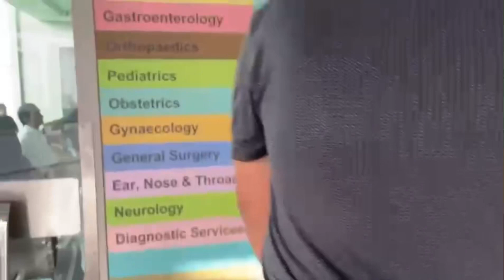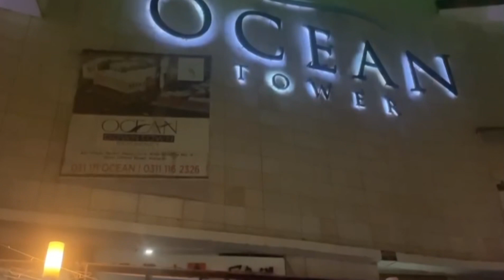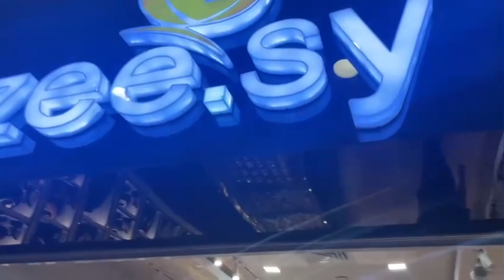Going to the hospital || shopping at ocean mall || eating at Chinese imperial food cart ☺️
Hello everyone I’m Beenish and this is my channel Beenishvlogs. In today’s vlog I’m going out and will be showing you all what I’ll do.